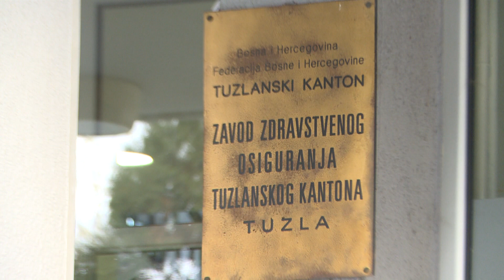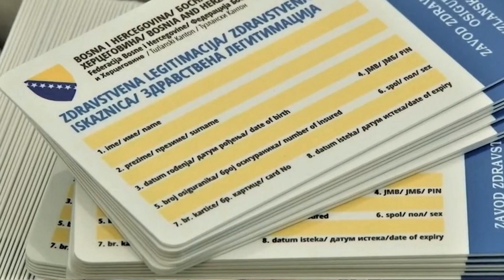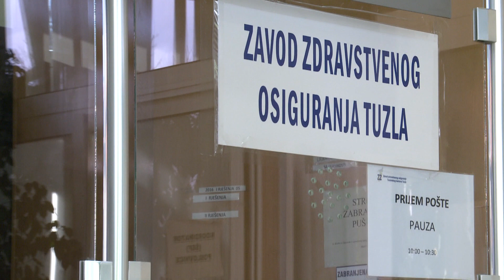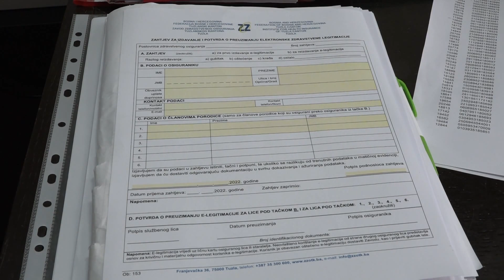Do danas premiju zdravstvenog osiguranja za 2023.godinu uplatilo oko 40.000 građana TK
Građanima Tuzlanskog kantona premija zdravstvenog osiguranja iz 2022.godine vrijedi do kraja mjeseca. Kako sve protiče, kakve su izmjene u odnosu na godine bez elektronskih zdravstvenih legitimacija, te kako „markicu“ uplatiti putem e-bankarstva, pitali smo gosta Tuzle danas Riada Kurtalića, stručnog savjetnika za informisanje u Zavodu zdravstvenog osiguranja TK.

(RTV7)